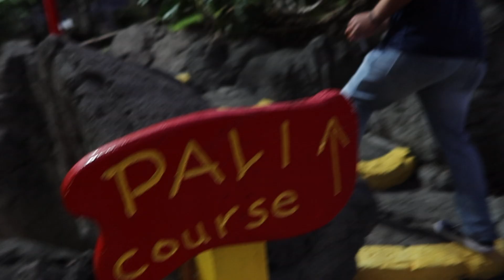COME MINI-GOLF WITH US!! (SUDDEN DEATH ON 18) - VLOGMAS #4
WE THOUGHT WE TIED. ENJOY!